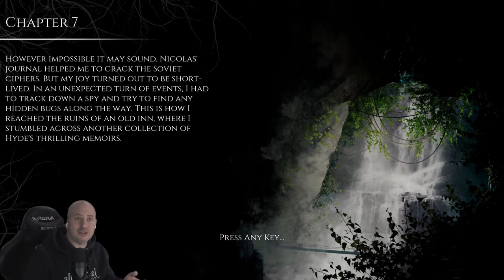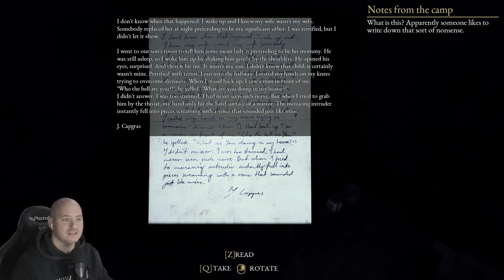There are clues in the past! - The Beast Inside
Explore Blackstone, the forgotten domain of Hyde’s lineage.
 A rich world designed to complement the thrilling story.
Sink in the immersive environment created with photogrammetry technology.
Enjoy the realism of a setting achieved by the inclusion of 3D-scanned objects.
Discover the new levels of horror sharpened by the motion capture technology